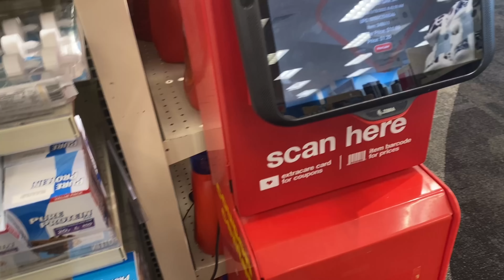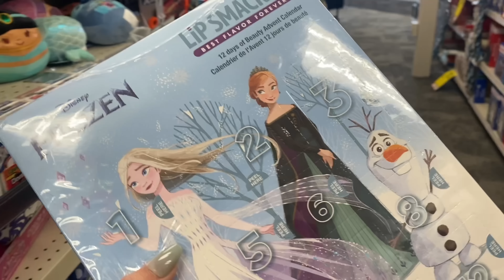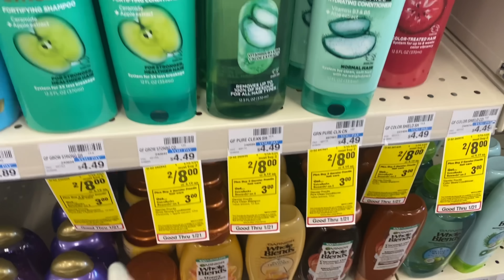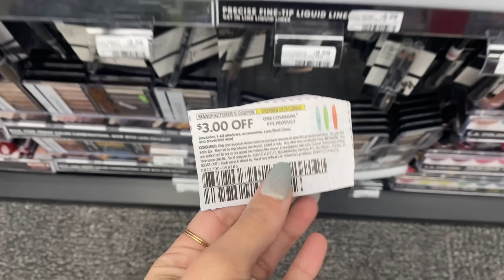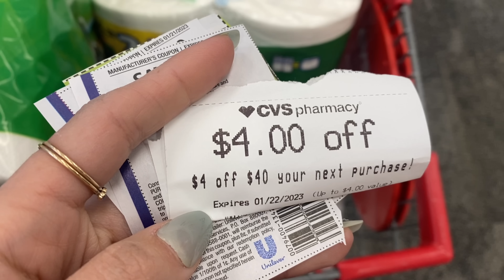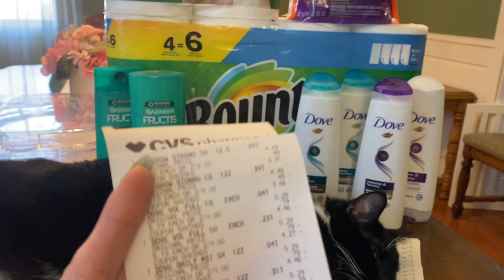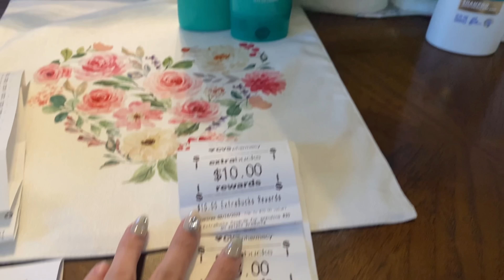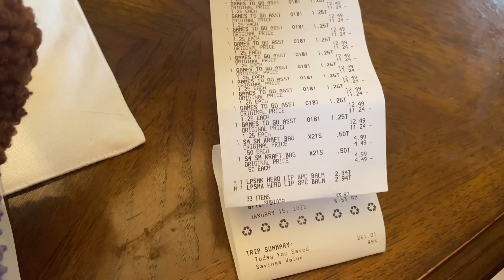CVS HAUL 1/15-1/21 EASY DEALS YOU CAN PICK UP THIS WEEK + 90% OFF CLEARANCE FINDS!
This video also contains info on how to use Ibotta & Fetch Rewards

Fetch referral: Enter my referral code, QD1VN at the sign-up screen and you'll get 2,000 Fetch Points ($2.00 in points!) when you complete one receipt.

12 piece cash envelope budgeting

CVS Scarf

📬SEND ME MAIL.. Coupons? A Letter? Anything you want!..